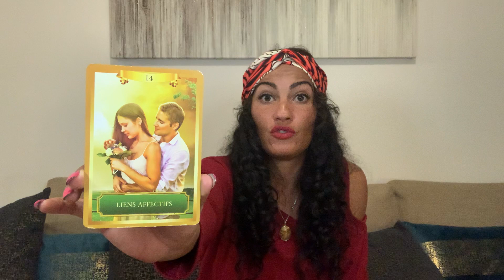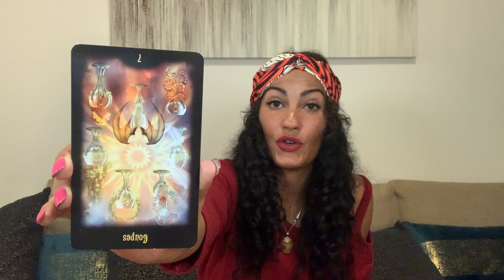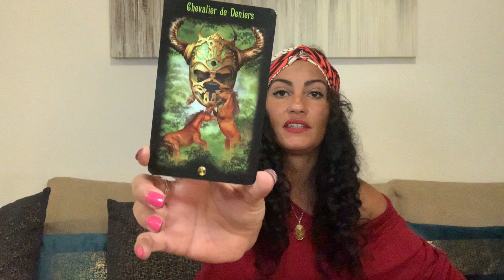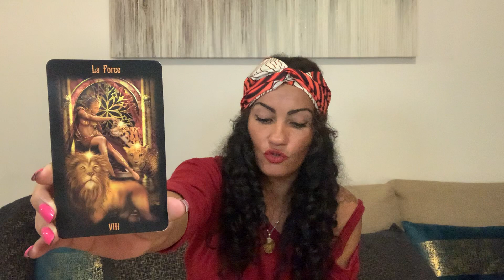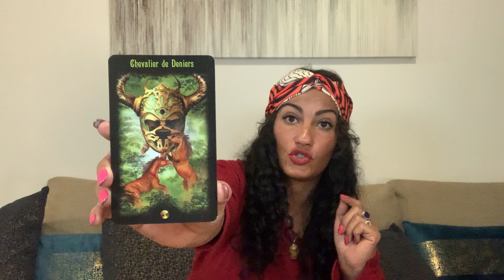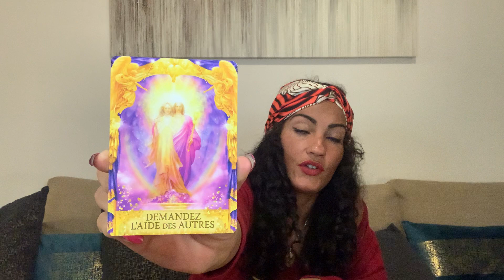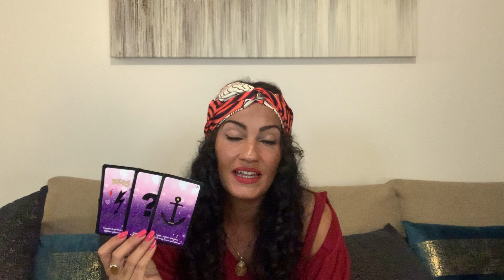Sagittaire 🔮 7 au 13 decembre 2020 🧐 La tranquillité arrive 🤩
Sagittaire - 7 au 13 décembre 2020

Vanessa.